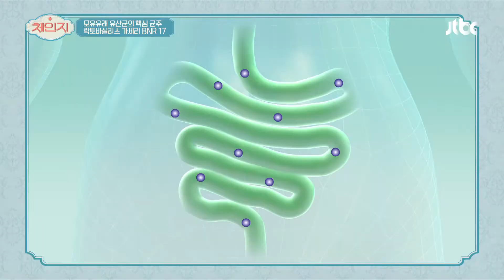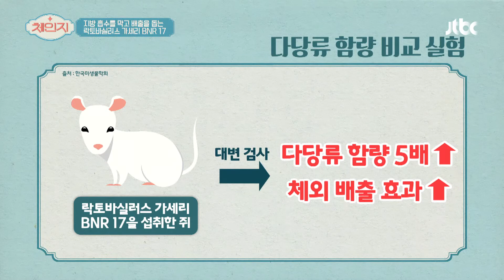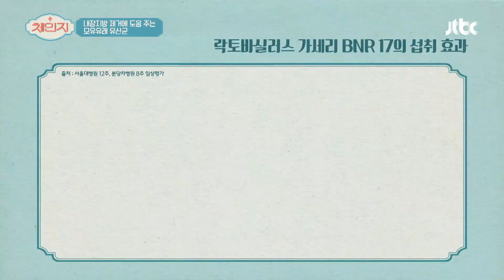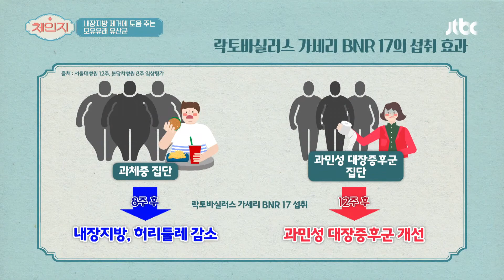모유유래 유산균의 핵심 균주 '락토바실러스 가세리 BNR 17' 효과 체인지(change) 28회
모유유래 유산균의 핵심 균주
☞'락토바실러스 가세리 BNR17'의 효과
내장지방, 허리둘레 감소, 과민성 대장증후군 개선